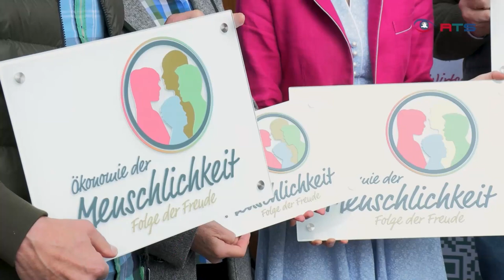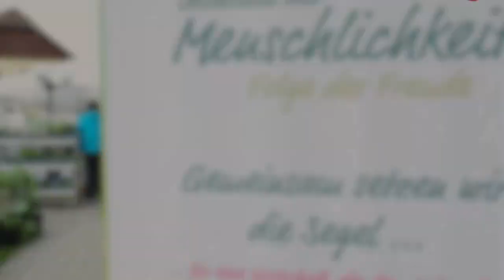Die Ökonomie der Menschlichkeit zeigt sich – Übergabe der ersten Logotafeln an Unternehmenspioniere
Vision und gemeinsames Anliegen:
Die Ökonomie der Menschlichkeit ist keine Ideologie, sondern eine Vereinigung von beherzt agierenden Unternehmen. Sie übernehmen die Führung hin zu einer Wirtschaft die dem Leben dient. Freude ist der Ausdruck und darstellbarer Parameter für ein neues Wertbewusstsein! Ein sichtbares Zeichen und Bekenntnis für Menschlichkeit ist die Logotafel. Jedes Mitglied ist eingeladen ihren Freudestatus zu erheben, ihn zu nähren und Freude als unverkäufliches Geschenk mitzugeben. Gemeinsam der Freude folgen!
Für eine lebenswerte Zukunft in Wirtschaft und Gesellschaft, braucht es:
1. Bisher: Wirtschaftlichen Erfolg, gemessen in Geld - Wohlhabend!
2. Neu: Plus menschlichen Erfolg, gemessen in dem gemeinsamen Anliegen, Freude - Wohlfühlend!
Der Verein agiert als Interessensvertretung und Nahtstelle. Dabei liegt der Fokus ausschließlich auf lebensförderliche Dinge. Menschlichkeit und Freude ist eine verbindende Energie und hat die Kraft das herrschende Wirtschaftsparadigma zu wandeln.
Zum Wohle des Einzelnen und zum Wohle aller!